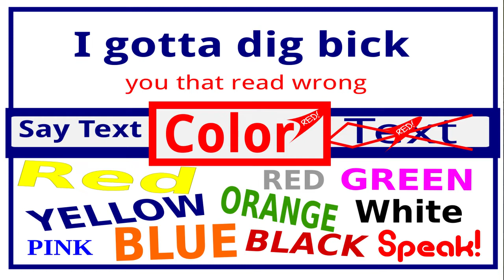g1.25 Adaptable Language Use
Your Nature was stolen. I give it back for free. I eat earth dog food and help you stop eating flat earth god food.

Become a gTimer and claim your Sese Calendar Date with a click and a chip::